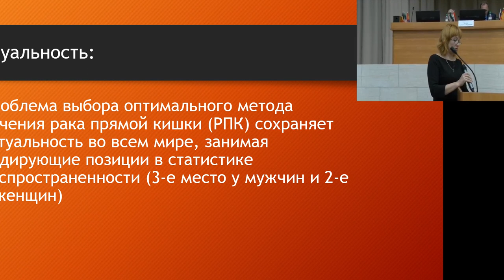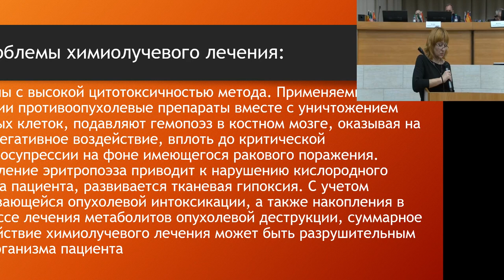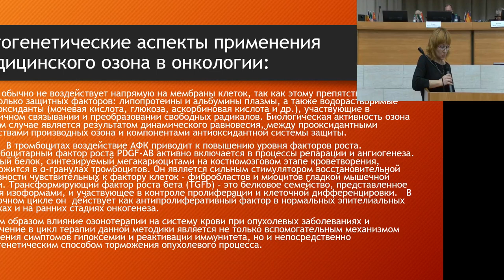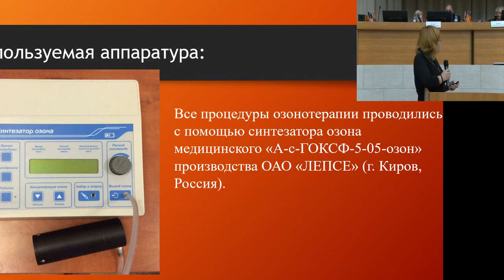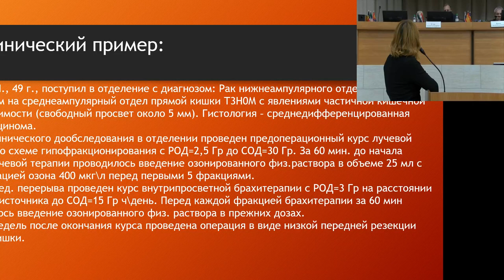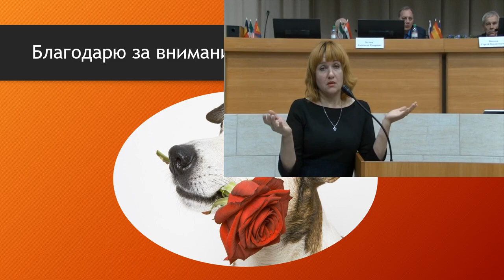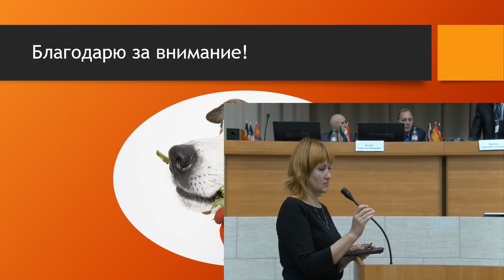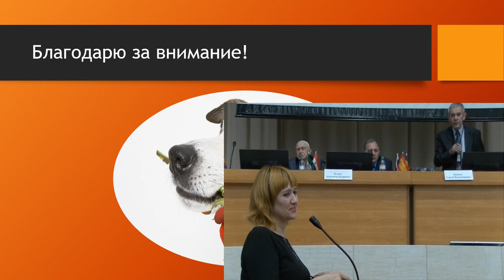Комплексное лечение низкорасположенных опухолей прямой кишки с применением озонотерапии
Комплексное лечение низкорасположенных опухолей прямой кишки и анального канала с применением озонотерапии
Г.В. Титова, А.В. Рыболовлев, А.С. Балканов (Москва)
19-21 Сентября 2018, Нижний Новгород, Россия